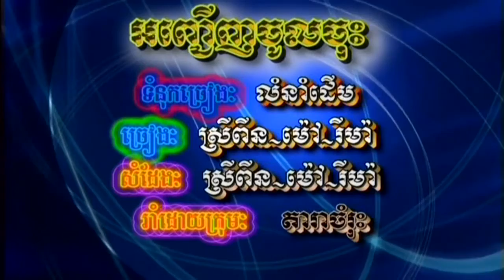ONJENH JUI JOK BER SOLANH